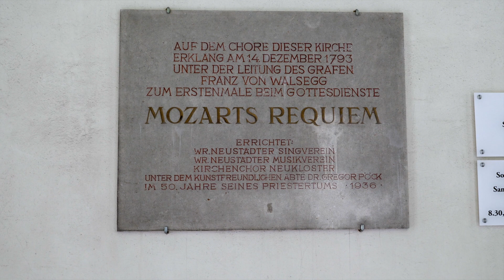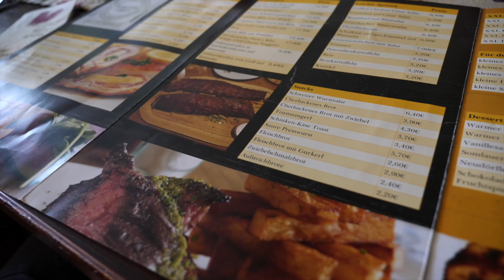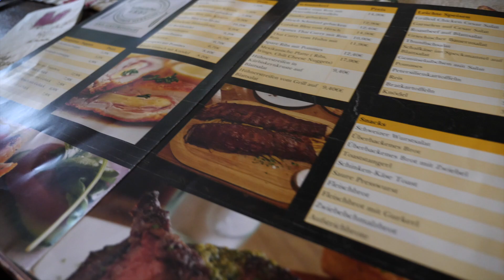Maximilian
Theater im Neukloster's new musical production: Maximilian